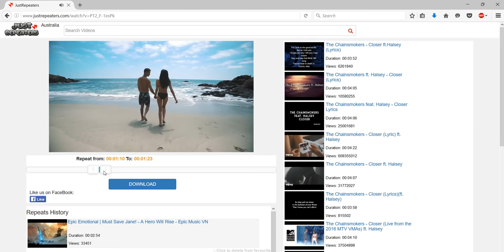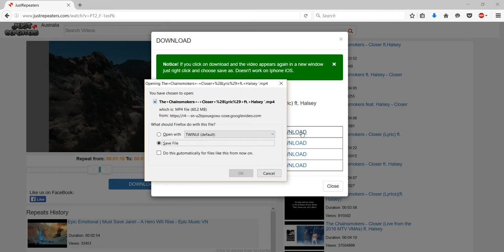How to repeat part of YouTube video